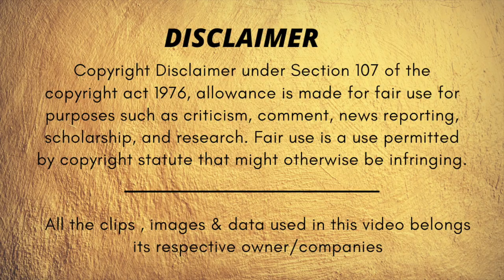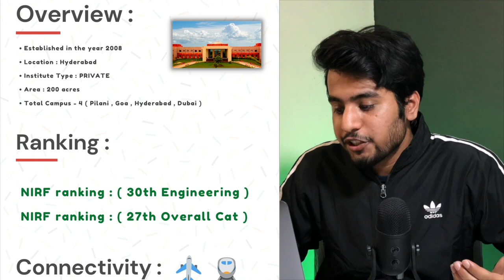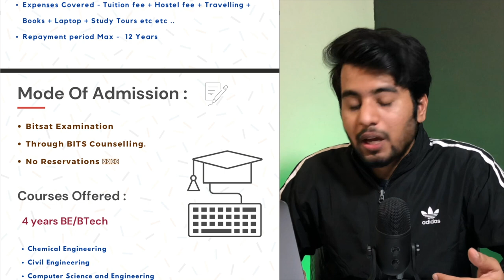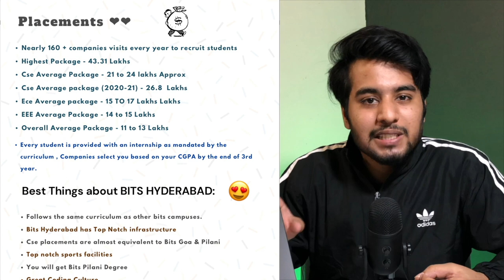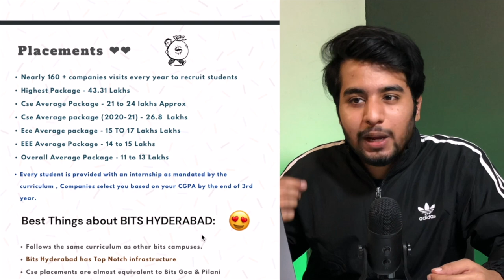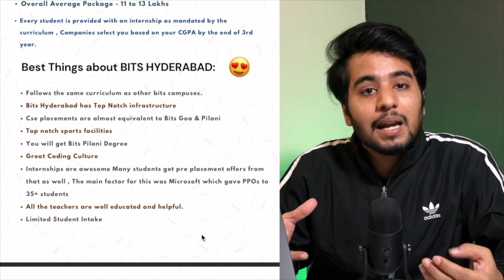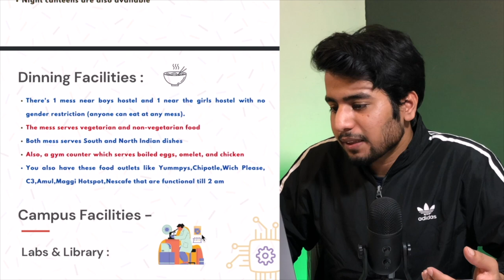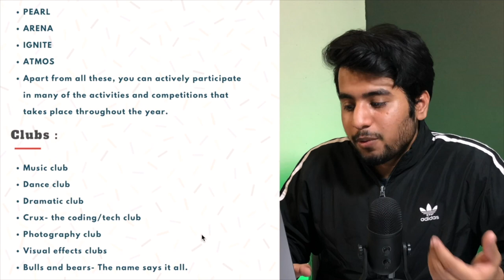Bits Pilani Hyderabad🔥| Better than Nit Trichy ? | Cutoff | College Review | Campus life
Hii Guys !

In this video we have covered Bits Hyderabad 2021 College review with latest data and stats , Cutoff , this video also has Campus Tour , Placement Stats , Hostel & Mess Fee structure , Mtech Details about fest & Amazing College life Everything ❤️

My Gears ⚙️ -

Insta- R_meghwani ( AAjao )